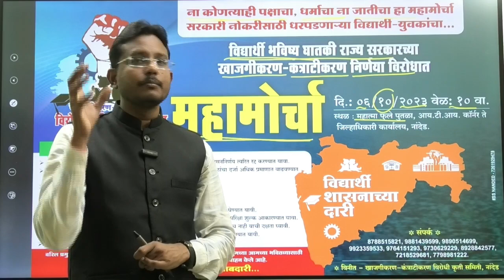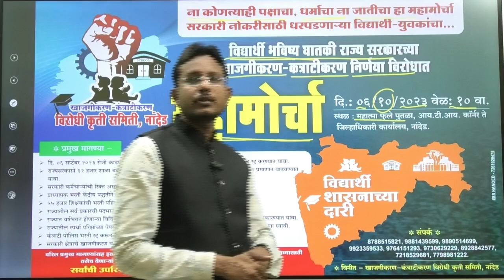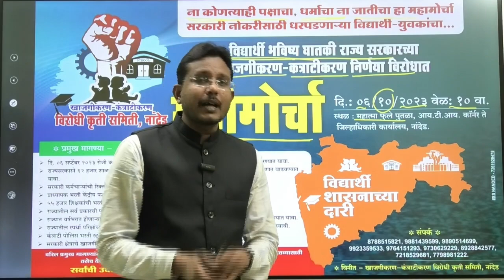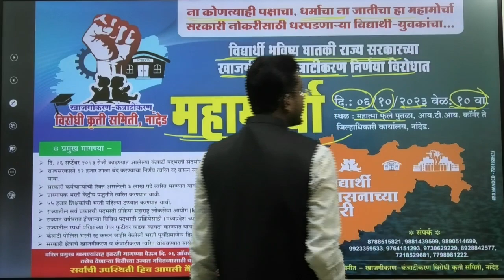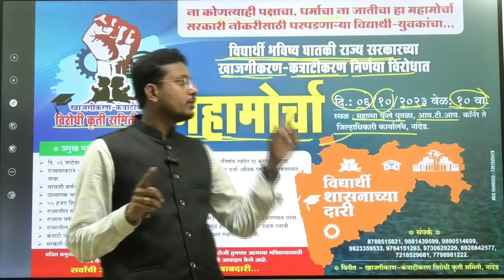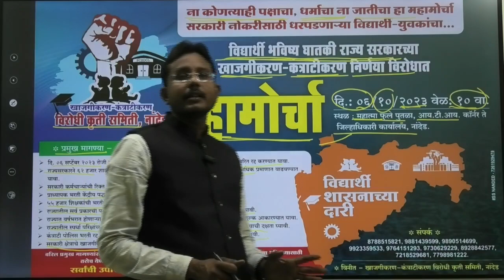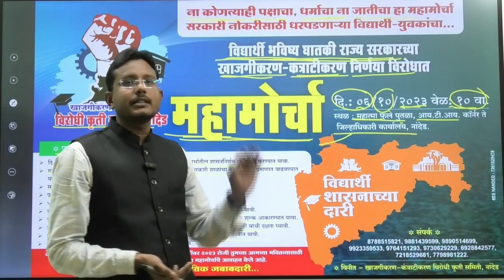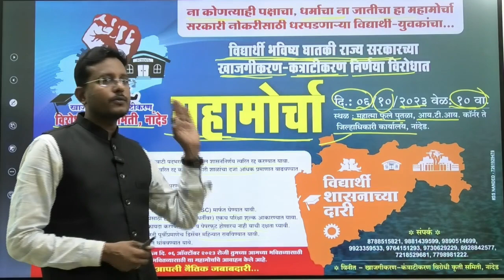खाजगीकरण व कंत्राटीकरण विरोधात नांदेड येथे महामोर्चा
talathibharti previous year question paper तलाठी भरती 2022 सराव प्रश्नसंच
marathi naukri
मराठी नौकरी talathi bharti 2022 maharashtra question paper
talathi bharti question paper talathi question paper 2023
marathi naukri talathi bharti talathi bharti 2023 question paper